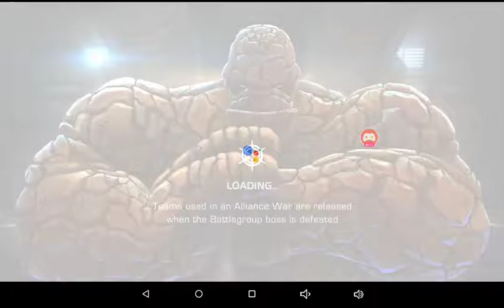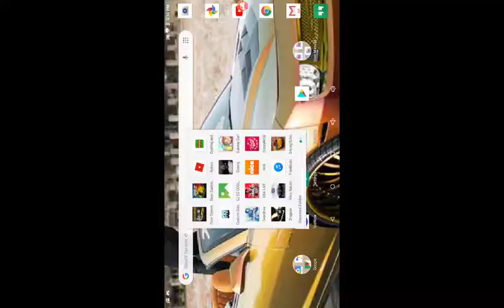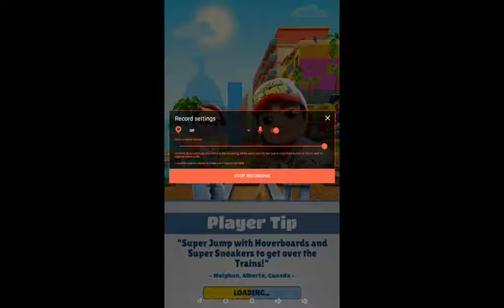3 online gaming